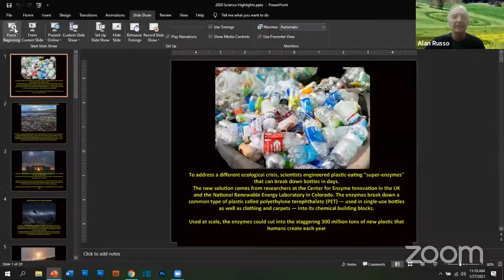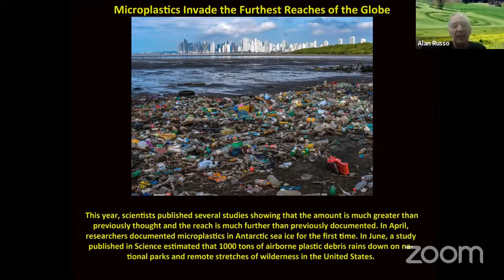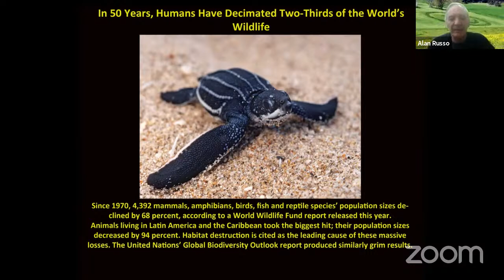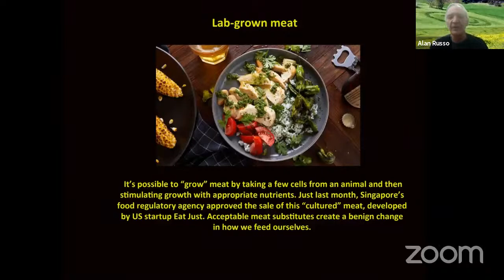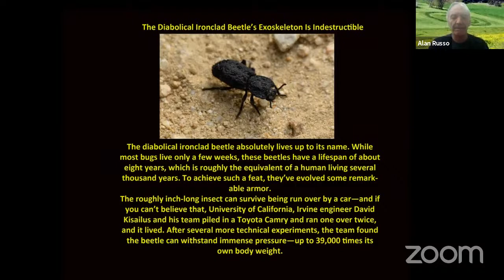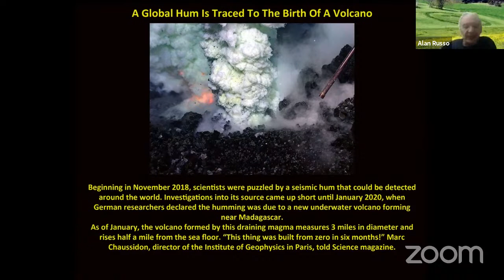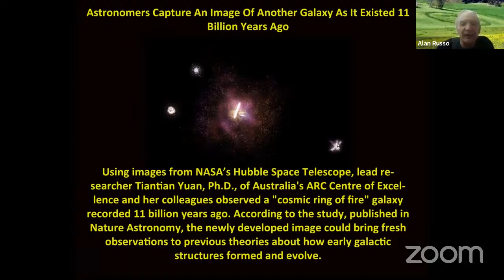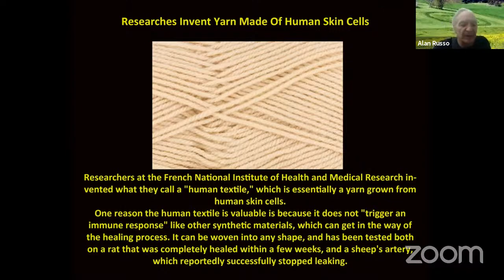Science w/Alan - Interesting Science Updates from 2020